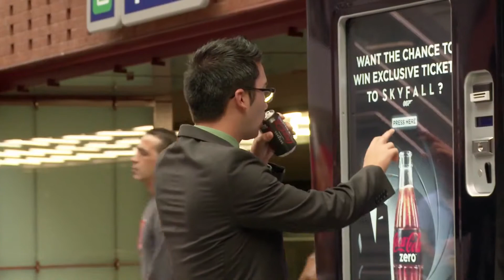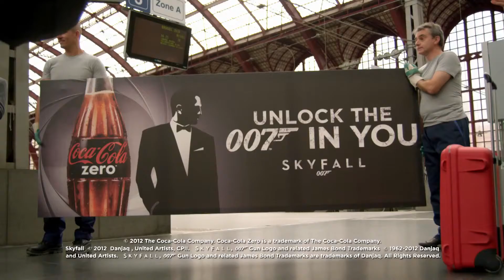Unlock the 007 in you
Coke Zero challenged unsuspecting train passengers to unlock the 007 in them for their chance to win exclusive tickets for the new James Bond movie SKYFALL.
However, the exclusive tickets weren't free. People had to go the extra mile and unlock their inner 007 in less than 70 seconds to win.

Logos publicidad is one of the most creative marketing agency in Costa Rica with more than 20 years experience. In our video blog we collect and report the latest and more creative and unconventional marketing ideas in the World.

Logos publicidad: la publicidad en Costa Rica y en el mundo!